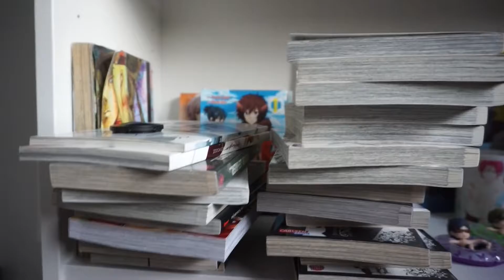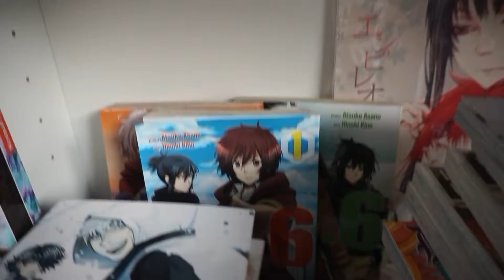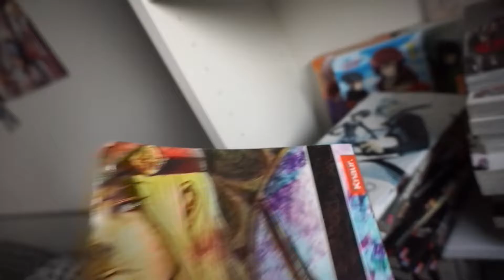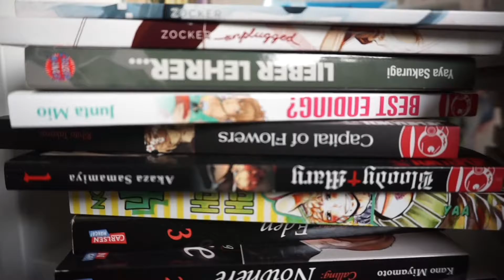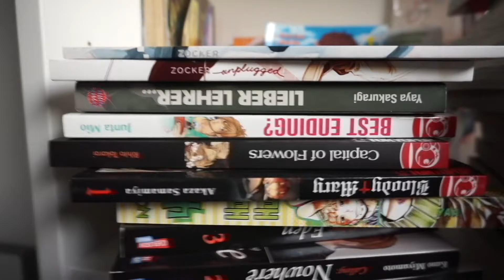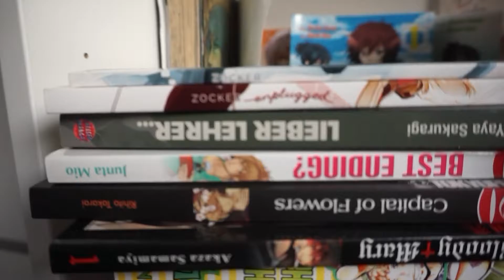Meine Mangas - Part 2 | Neko Night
Auch wenn die zwei Stapel sich inzwischen tatsächlich etwas verändert haben: Hier ein Video über meine Schande an ungelesenen Mangas. ;D
Viel Spaß beim Anschauen und danke dafür. ^-^